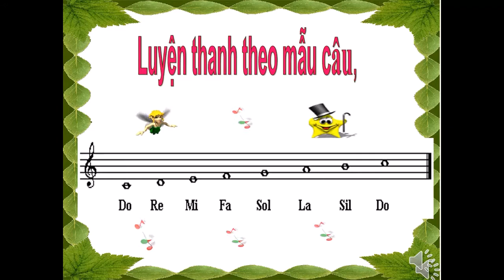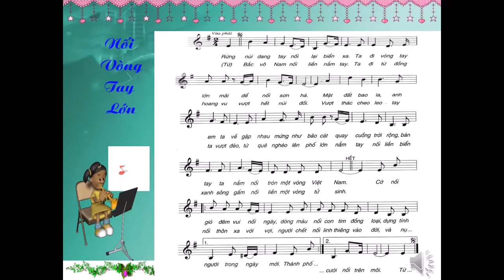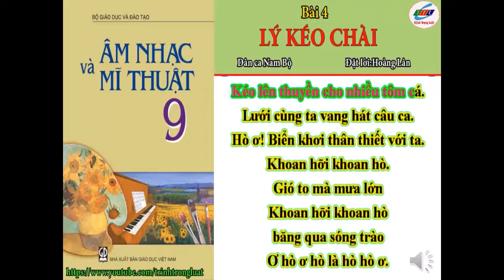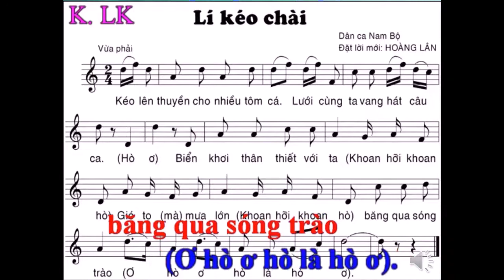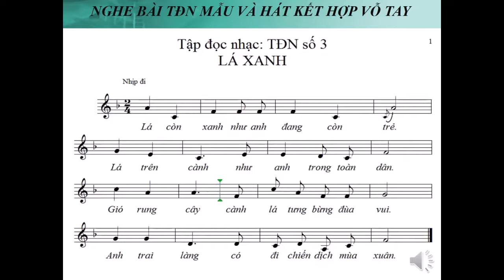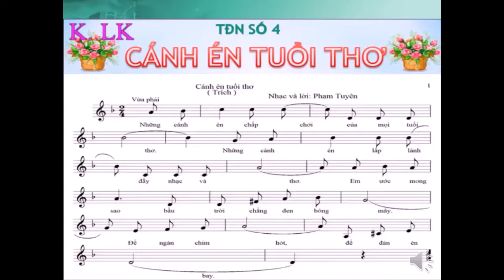ÂM NHẠC 9 - Bài Ôn Tập Kiểm Tra HK1 (2020-2021)